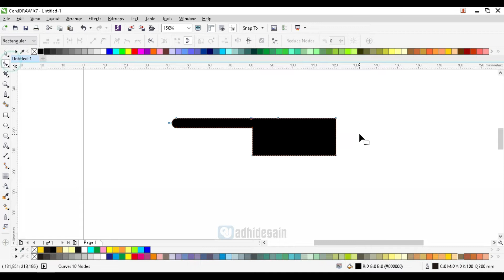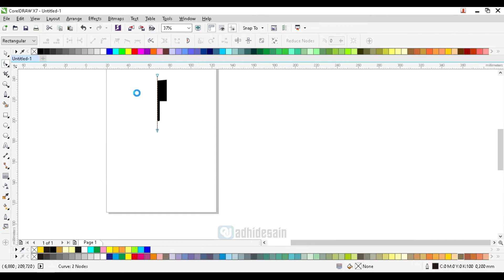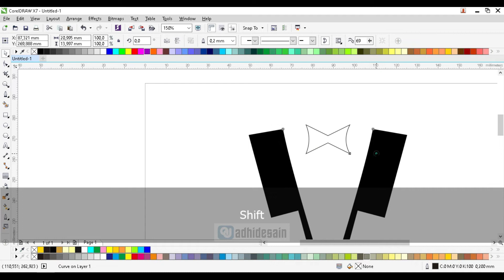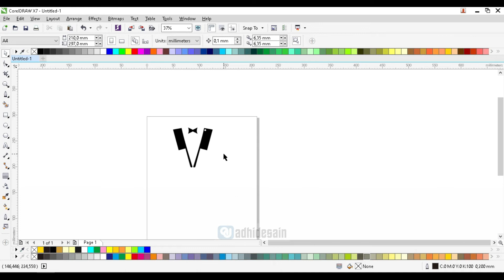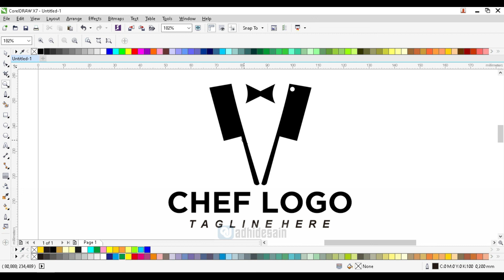CARA MEMBUAT LOGO CHEF DI CORELDRAW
CorelDraw adalah salah satu perangkat lunak desain grafis yang sangat berguna. Dalam tutorial ini, kita akan belajar cara membuat logo chef yang menarik dan unik dengan CorelDraw.

Kitai akan memulai dengan membahas bagaimana membuat elemen-elemen dasar logo, seperti garis, dan huruf. Kita juga akan menunjukkan bagaimana memasukkan warna, tipe font, dan tekstur untuk membuat logo terlihat lebih hidup dan menarik.

Tutorial ini sangat bermanfaat bagi pemula atau profesional desain yang ingin membuat logo chef untuk bisnis kuliner mereka. Pelajari bagaimana membuat desain logo chef yang menarik dan unik hanya dengan CorelDraw.